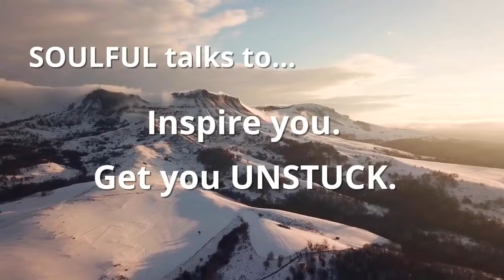Marcus McGrew w/the The William and Flora Hewlett Foundation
Marcus McGrew - Director of Grantmaking, Learning, and Operations @ The William and Flora Hewlett Foundation---Impact-driven strategist with an abiding passion for integrating operations and operationalizing racial equity